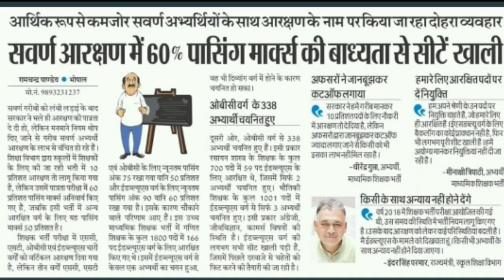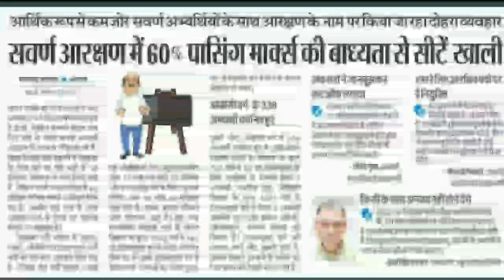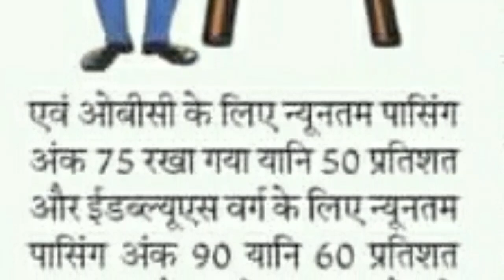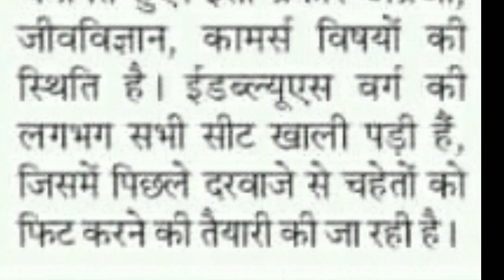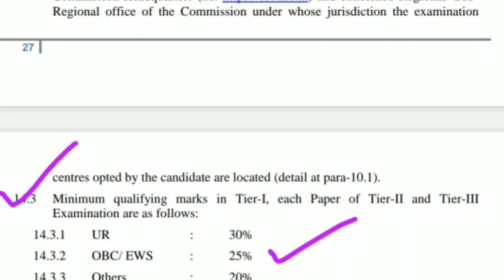EWS मुद्दा/60%क्वालीफाइंग मार्क्स कम करो/शिक्षामंत्री का बयान/वर्ग1एवं2में बड़ी संख्या में पद खाली